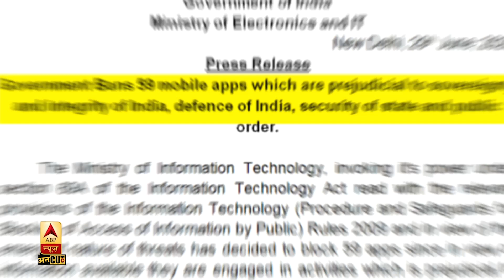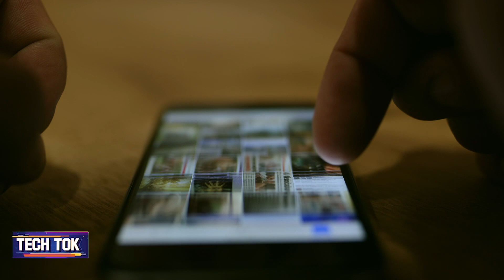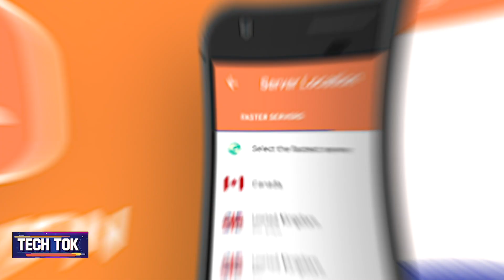TikTok Ban News in India: Helo, ShareIT, के Lite Versions Ban | PUBG, 47 Chinese Apps Ban News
China Apps Uban, Tik Tok, Bigo Lite, ShareIT Lite, Helo Lite: Indian Government ने अब 59 Chinese Mobile Apps  पर Ban लगाने के बाद 4 और China Apps को Block कर दिया है. जिन Apps पर Ban लगाया गया है वे Helo Lite, ShareIT Lite, Bigo Lite और VFY Lite लाइट हैं. ये पहले से Banned Apps के लाइटर वर्जन हैं. खबरों की माने तो सरकार आने वाले समय में कुछ और ऐप्स को बैन कर सकती है.